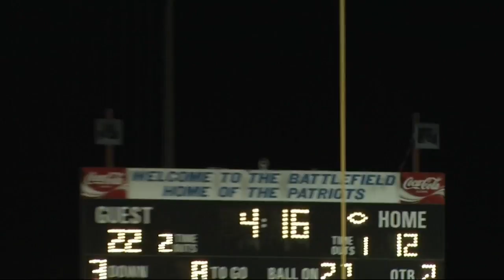SEGMENT 1: Georgia Games